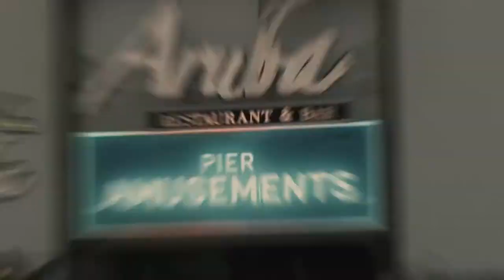My year 2019 | travel video